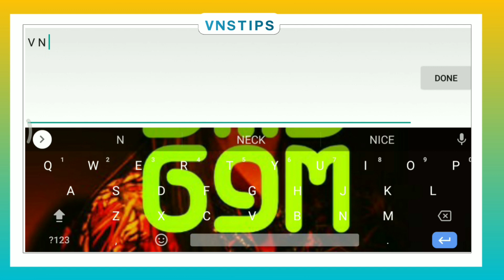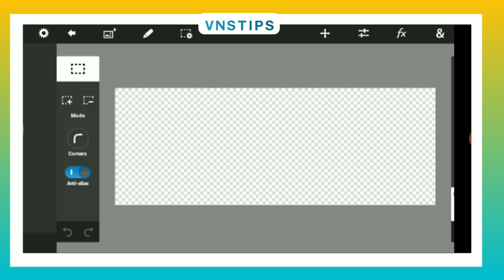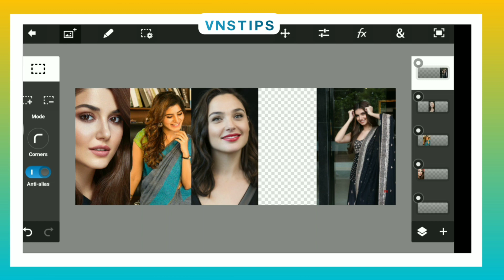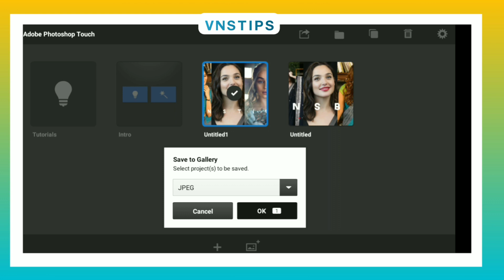How To Make YouTube Channel Banner From Pixel Lab 2021 | YouTube Channel Banner Kaise Banaye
I use

For Text : Pixel Lab
For Image : PS Touch
For Video : Inshot

how to make youtube channel banner in pixellab,
how to make youtube channel banner gaming,
how to make youtube channel banner free fire,
how to make youtube channel banner on android,
how to make youtube channel banner in tamil,
how to make youtube channel banner in pixellab gaming,
how to make youtube channel banner like total gaming,
how to make youtube channel banner in malayalam,
how to make youtube channel banner art,
how to make youtube channel banner in adobe photoshop,
how to make gaming youtube channel banner on android,
how to make youtube channel banner in bangla,
how to make youtube channel banner in canva,
how to make a youtube channel art banner photoshop cs6,
how to make a youtube channel art banner - photoshop cc,
how to make a youtube channel banner on computer,
how to make a youtube channel banner on chromebook,
how to make a youtube channel banner gacha life,
how to make a youtube channel banner on laptop,
how to make youtube channel banner malayalam,
how to make youtube channel banner ml,
how to make youtube channel banner ishan monitor,
how to make a youtube channel banner in mobile 2021,
how to make gaming youtube channel banner in picsart,
how to make a youtube channel banner with canva,
how to make a youtube channel banner without photoshop,
how to make a youtube channel banner with photoshop,
how to make a youtube channel banner with pixlr,
how to make a youtube channel banner on your phone,
how to make youtube channel cover photo,
how to make youtube banner,
how to make youtube channel banner 2021,
how to create youtube channel banner